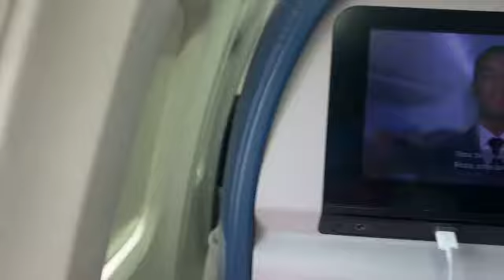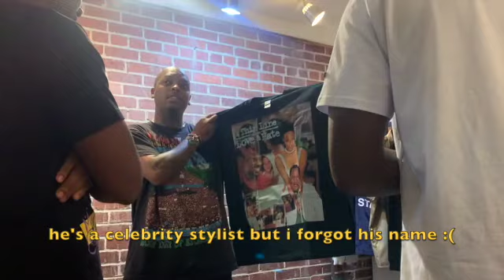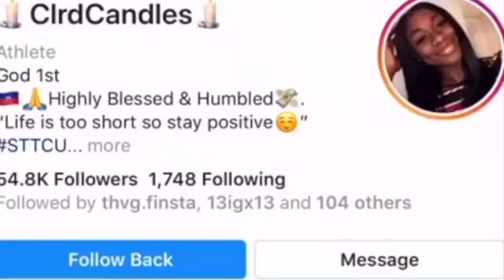I GOT FLEWED OUT TO ATLANTA TO BE IN A MUSIC VIDEO😝‼️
I’m so grateful by being able to experience something like this I went to Atlanta and had the absolute time of my life ! I was in a music video for one of the most trendy song on tik tok by JOEVILLE‼️💪🏾🤪
if you have a product or any merchandise you want to get out?
SOCIAL MEDIA⤵️